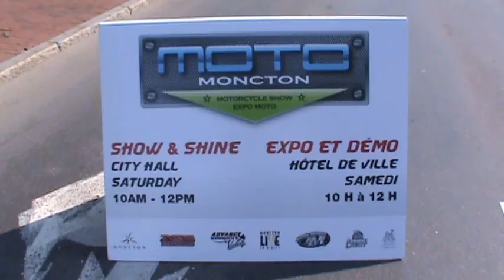Stunt Quad & Bike Show City Hall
Main Street is closed due to many Motorcycles. Many bikes on display in front of City Hall and Main Street with Stunt Bikers performing by the Riverfront. 2 P.M. there is a Cruise and all the Bikers are starting at Sobeys Main and Vaughan Harvey, they will be heading across the Gunningsville Bridge through Riverview and back across the Causeway up Wheeler Blvd. to Mountain Road , down Mountain Road to King then across St. George all the way to Edinburgh and then they will be heading to the Veterans Center on Veterans Ave by the Y.M.C.A. where they will stop to show the bikes to the Vets!